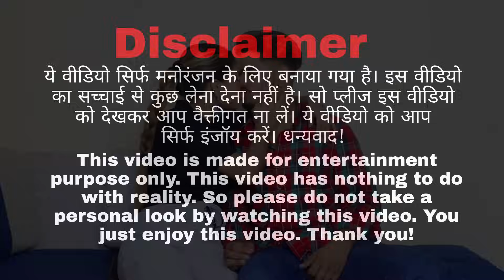Love Bite Prank On My Boyfriend || Nancy Rajput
I
ANd Guys Hmara New Channel hai .toh lag jao SHARE KRO apne friend ke saath.